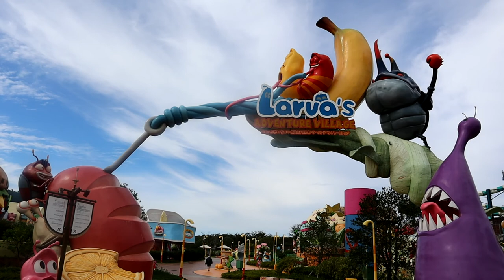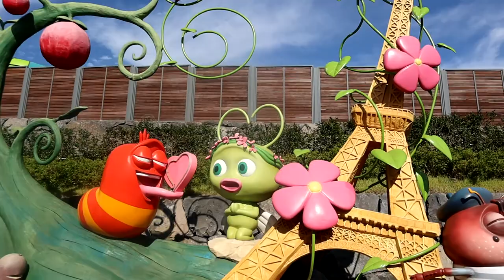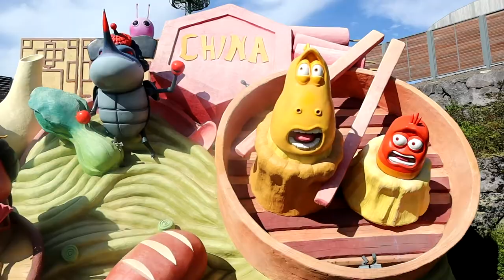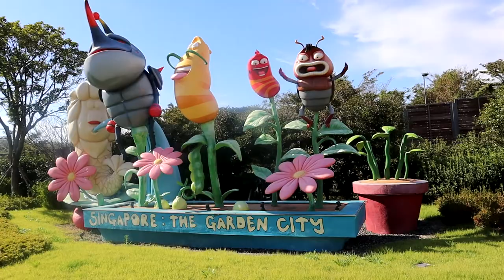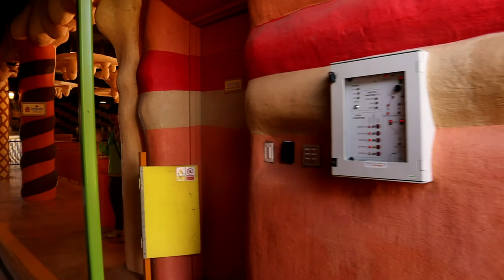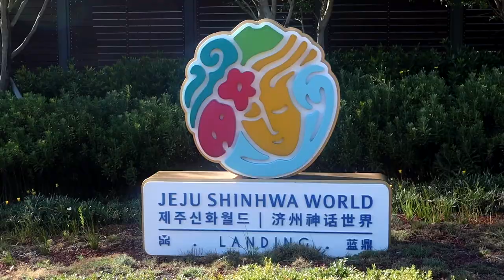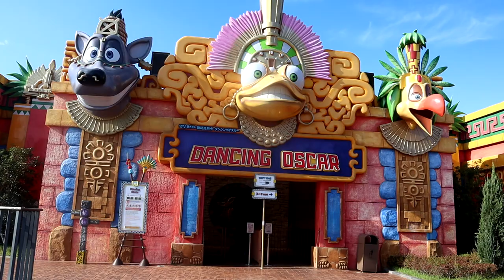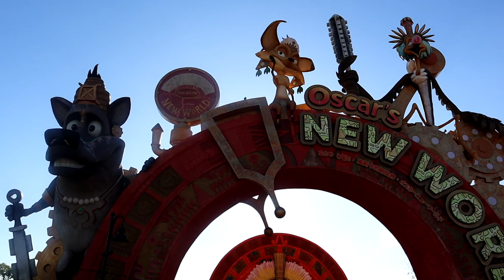濟州島P5神話世界主題公園–爆笑蟲子動漫主題樂園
這個主題公園主要是和知名動漫公司TUBAn合作打造而成，將韓國很紅的爆笑蟲子卡通動畫帶進主題樂園。
14:32 我很喜歡那個音樂